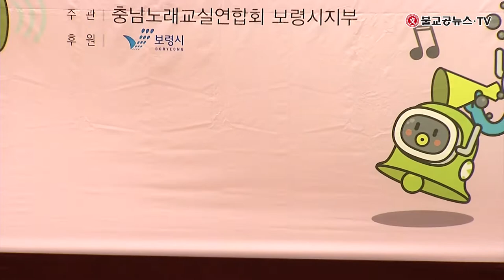제1회 전국노래교실 대합창 페스티벌-초청공연 지푸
제1회 전국노래교실 대합창 페스티벌
초청공연 지푸